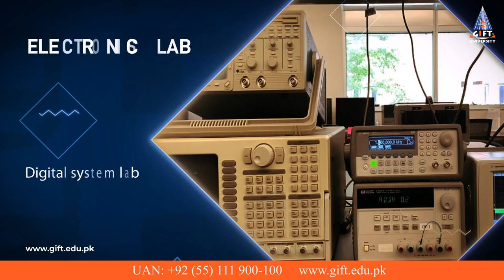Be a part of GIFT UNIVERSITY AN EMERGING ENTREPRENEURIAL UNIVERSITY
Be a part of GIFT UNIVERSITY
AN EMERGING ENTREPRENEURIAL UNIVERSITY
20 years of Excellence
1200+ Million of Scholarships
Collaboration with more than 50 International Universities around the World
HEC approved degree programs
Admissions Open
Fall 2022
Apply Now
Converting Knowledge into Practical Experience